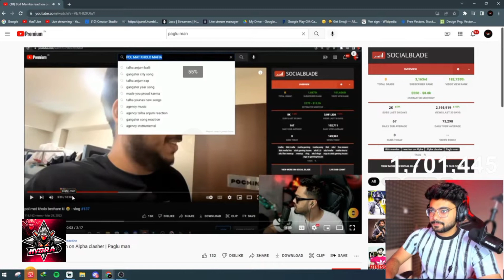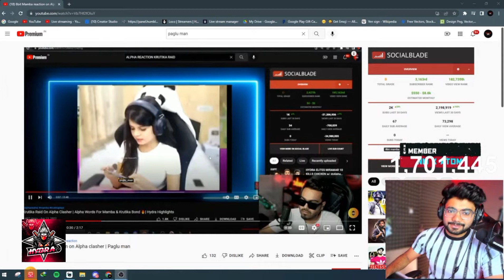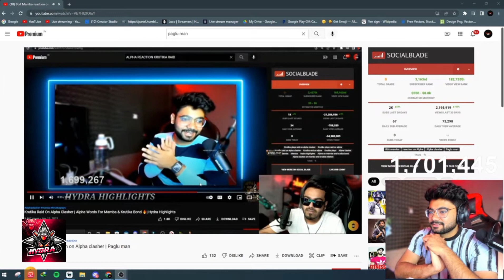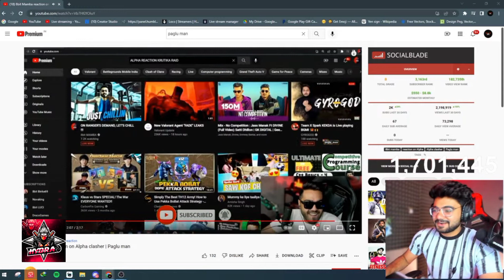ALPHA CLASHER REACTION ON MAMBA & KRUTIKA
Video credit @AlphaClasher